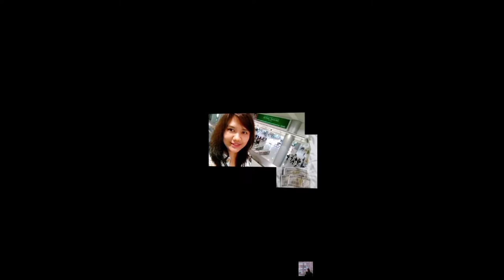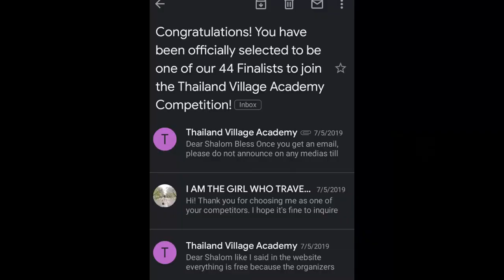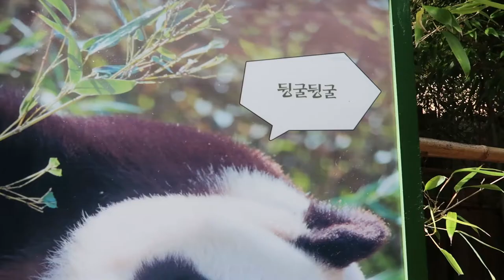29 THINGS I'VE LEARNED AT 29| BIRTHDAY VLOG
Hi everyone! I won't be sharing an itinerary or tipid tips this time instead I'll be  telling you these 29 things I've learned so far as I turn 29 today. To everyone, who's still here and watching my videos even if you are a stranger, a stalker, a friend, an enemy or whatever.. THANK YOU!